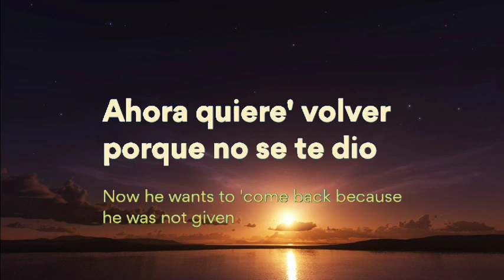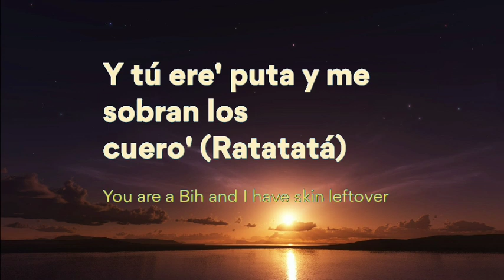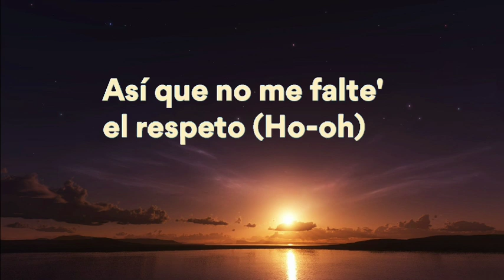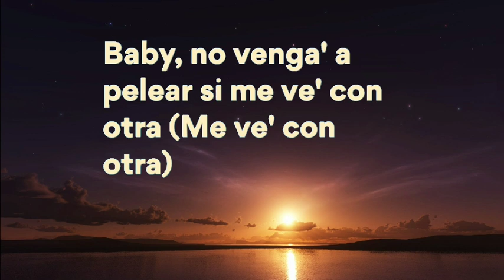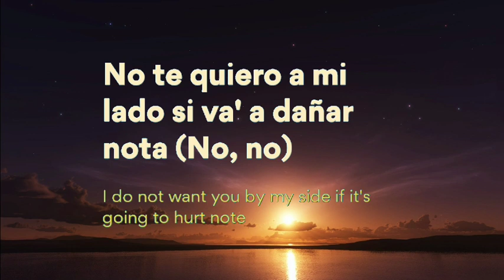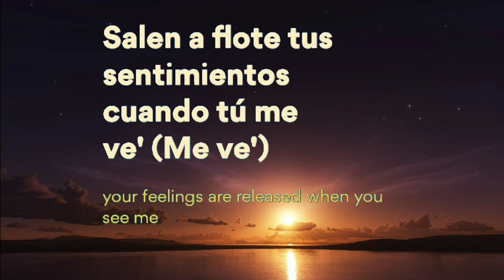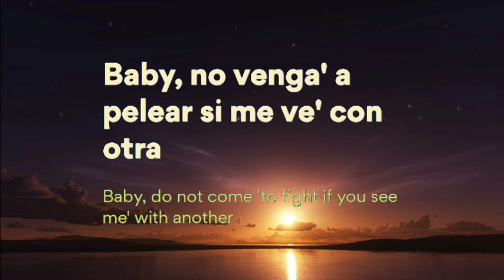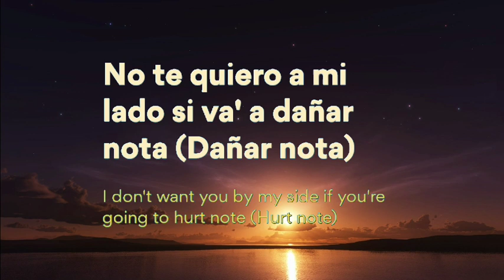Ozuna - Vacía Sin Mí feat. Darell ( Lyrics / letra / English Version / 8D audio ) English translati